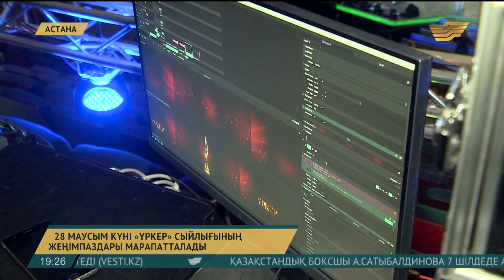28 маусымда «Үркер» сыйлығының жеңімпаздарын марапаттау рәсімі өтеді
28 маусымда баспасөз, радио және интернет журналистикасына арналған «Үркер» сыйлығының жеңімпаздарын марапаттау рәсімі өтеді. «Үздік сұхбат» , «Үздік репортаж», «Үздік журналисттік зерттеу» секілді 12 номинацияның қатарына биыл «Үздік вайн» және «Астананың 20 жылдығына арналған үздік материал» аталымы арнайы қосылған. Қазір салтанатты марапаттау рәсіміне дайындық қызу.

«Үркер» ұлттық премиясы – баспасөз, радио және интернет журналистика саласындағы үздік жетістігі үшін берілетін сыйлық. Мақсаты – талантты журналистерді іріктеп, үздік мамандарды анықтап, шығармашылық адамдарының елеулі еңбегіне қоғам назарын аудару.